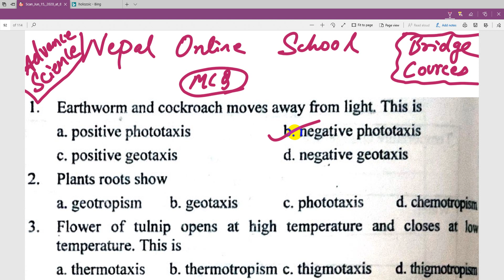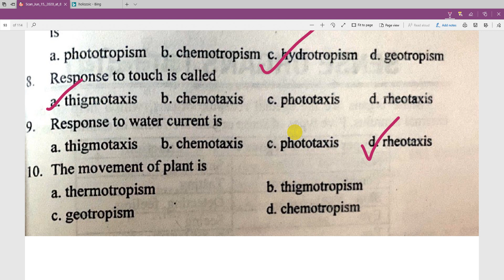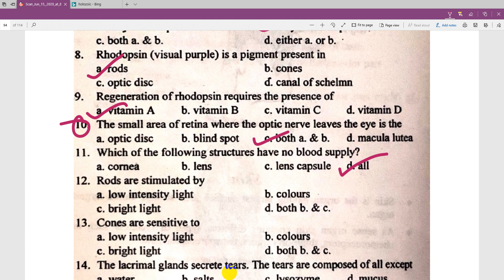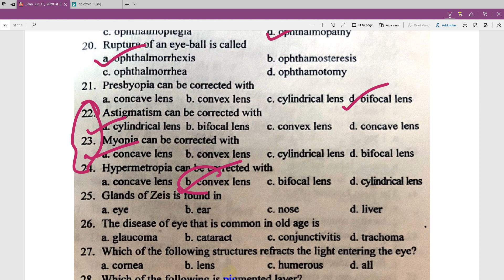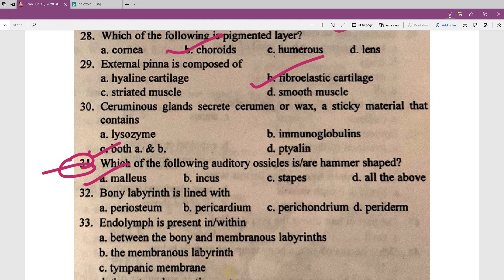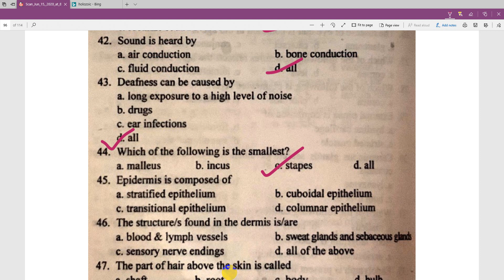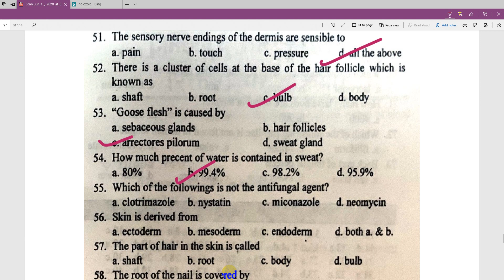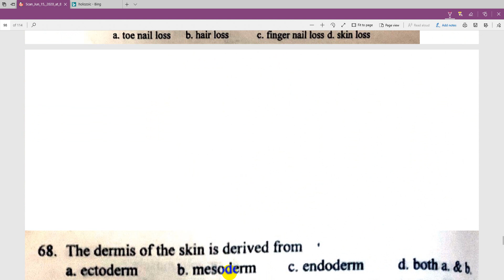Biology Important MCQ Part 6 Entrance Preparation for Class 11 | Bridge Course for NEB in NEPALI